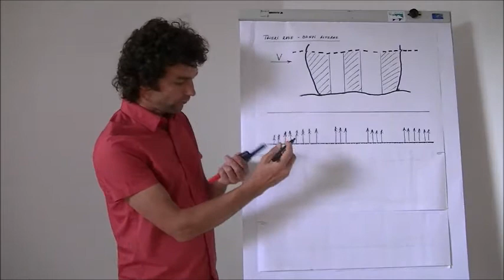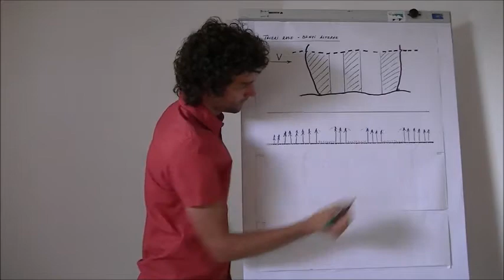Tratamentul cu taieri rase in benzi alterne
Tiberiu Chiricheș, Trainer Propark